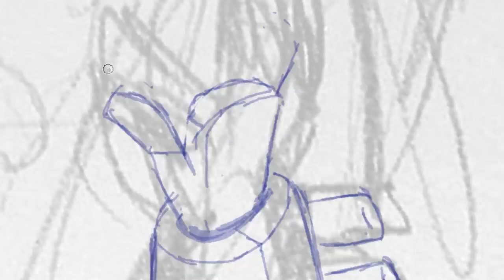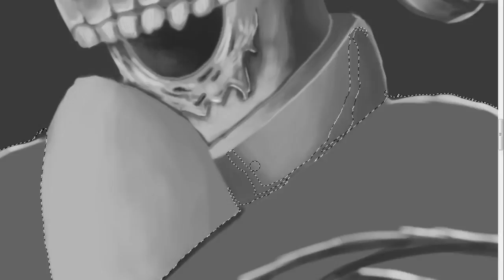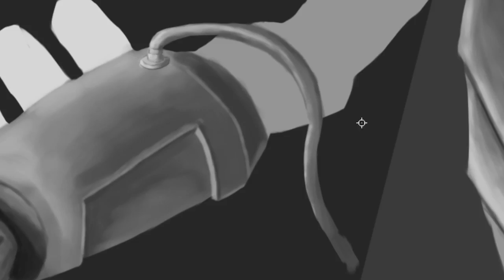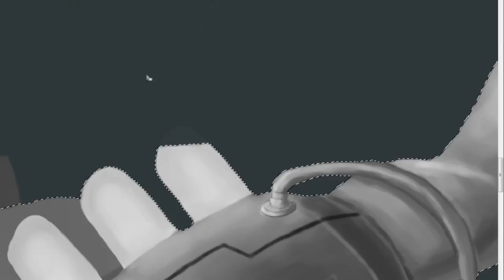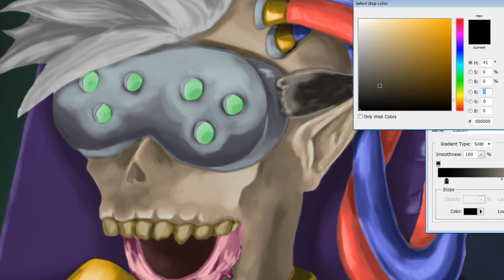Ciber Lich Speedpaint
So I was trying a bunch of new techniques for this one, so i have left in the false starts and redos. Total time on this one was about 12.25 hours.